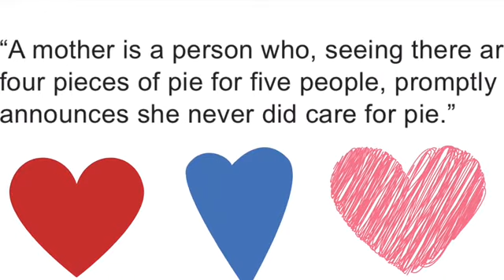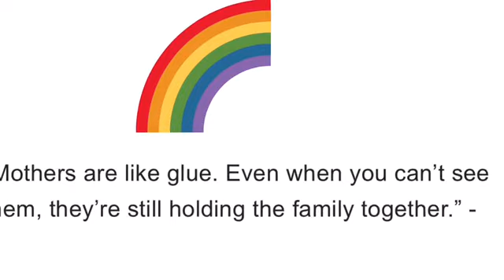HAPPY MOTHERS DAY 5-10-20